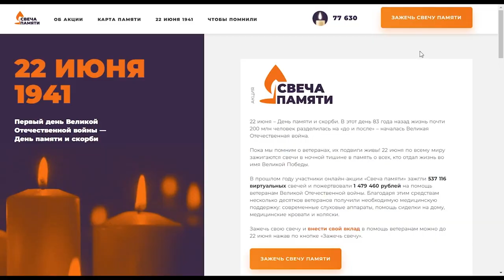Тверичане могут присоединиться к онлайн-акции «Свеча памяти»